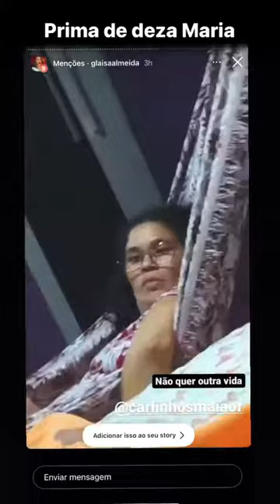É a Regina Casé é? 🤣🤣 | Carlinhos Maia🌻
Que bom que está aqui colega. Fique por favor! ❤️🌻